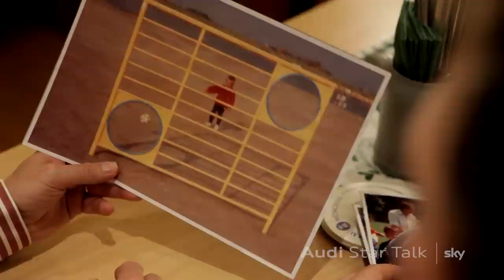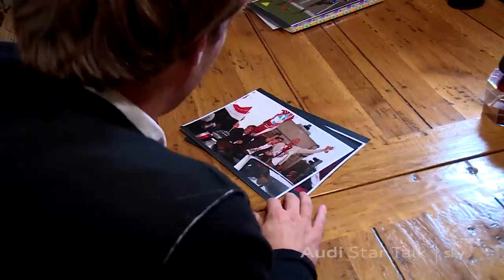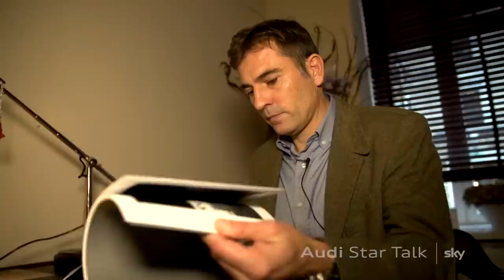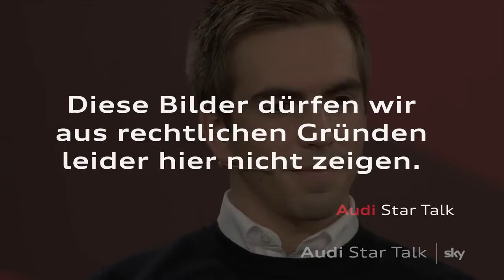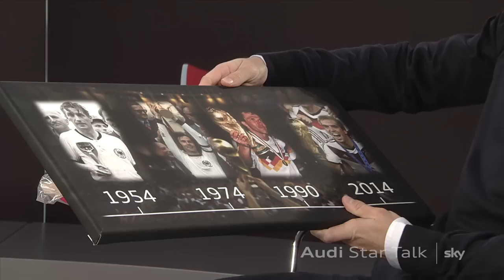Audi Star Talk mit Philipp Lahm - die ganze Sendung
Die ganze Sendung vom 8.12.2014 mit dem Kapitän des FC Bayern. Viel Spaß!